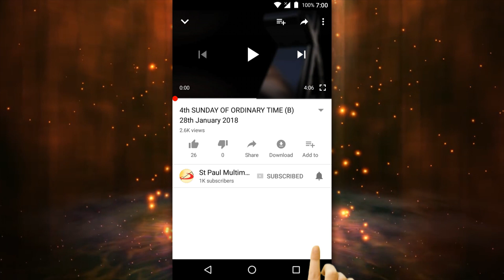Epiphany of the Lord (A) 5th January 2020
A Reflection by:
FR (DR) GEORGE KAITHOLIL, SSP,
SOCIETY OF ST PAUL, MUMBAI, INDIA.

Today we celebrate the first coming of non-Jews to the feet of Jesus. The Magi, good, holy and wise men who sought the truth, came from the East. Their profession was to watch the heavens and interpret any unusual signs. A brilliant star signalled to them that a king was born. Jesus came to a world that longed for God and awaited Him. Yet, when He came, not the chosen people but wise men from far came to pay him homage.
 At the birth of Jesus, different kinds of people reacted in different ways.
1) Hostility – as in crafty Herod who tried all he could to destroy Jesus, even through hypocritical devotion and false piety. The tiny and helpless Baby terrified him, and his only intent was to get rid of the Baby. Just as Pharaoh tried to eliminate Moses, so Herod tried to eliminate Jesus, the new Moses. Are there not people today who try to get rid of Jesus because he is inconvenient to them as he questions their life and challenges them to change? The genuine Christian is committed to do not what he likes but what Jesus asks.
2) Total indifference – as in the chief priests and the scribes who were lost in temple rituals and legal questions, and had no interest in Jesus.  In our times too, many are immersed in external observances or worldly affairs, and Jesus means nothing to them.
3) Adoring and worshiping – like the wise men. Those who understand Jesus as God’s gift of love cannot but praise and worship Him. Fortunately there are such people also among us. Those who believe in Christ are not always those who carry a religious label.  Pagans enter joyfully into the life of Jesus from the beginning and worship him, while Herod the Jew is scheming to put Jesus to death. Those who meet the Messiah rejoice, making him king of all their lives, and offer him their most precious gifts – as the Magi did.
The salvation prepared for the entire world is welcomed first by the Pagans. The scribes have the scriptures, but not the goodness to go and meet the Messiah; the Magi do not have the scriptures, but they believe, set out, seek, ask and find. They represent those who walk in faith and desire the vision. The faith of the Magi is a search and an effort to overcome whatever hinders them on their way to God. And having met the Messiah, they go back by another way. To change way is to change life. Each one of us, therefore, who have really met Christ, is called to review our life and change our ways.
The Magi fulfill a theological function; they acknowledge and confirm the unique dignity of the new-born King. Though pagans and ignorant of the Old Testament revelation, they recognize the Messiah, and are not scandalized by the poverty surrounding his birth. In contrast, the experts of the Law and the Scriptures fail to recognize him. This contrast goes on throughout the Gospel of Matthew: Jesus is rejected by the people of God and accepted by the Gentiles! That means, in front of God all ethnic barriers are broken and salvation is offered universally to all without distinction.
There is also half-hearted response as in the case of many who recognized Jesus as a good man, but had no depth of faith or seriousness in responding to him. I am afraid, many among those who claim to be Christians are like them, not treasuring his teachings or obeying him, but only using his name as a trademark. What is our reaction to Jesus? Do we give him full and whole-hearted response in our daily lives?  Are we perhaps, indifferent to him or hostile to him?  Let us resolve today to follow the wise men to Bethlehem to worship the Lord and offer him our best – a life of faithful love and service. We shall surely return home wiser and better persons.